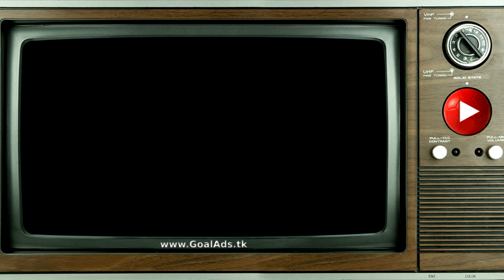The Footverse (full version) ⚽ Nike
CRISTIANO RONALDO, KYLIAN MBAPPÉ, RONALDO, RONALDINHO, ALEX MORGAN, VIRGIL VAN DIJK, SAM KERR, KEVIN DE BRUYNE, LEAH WILLIAMSON, PHIL FODEN, CARLI LLOYD, CR JR., SHANE KLUIVERT and EDGAR DAVIDS.